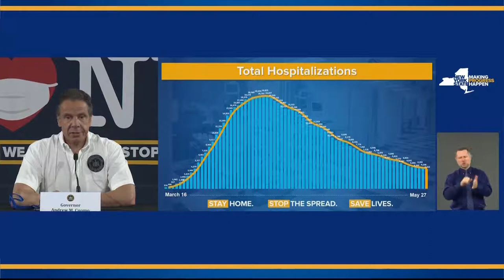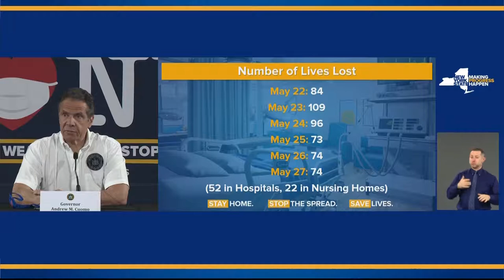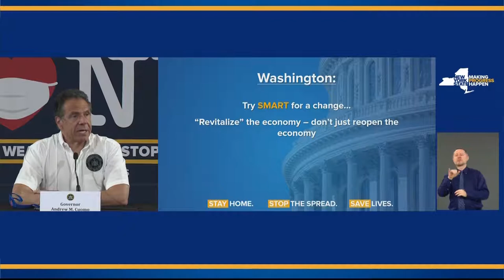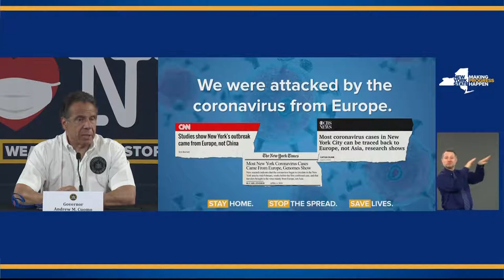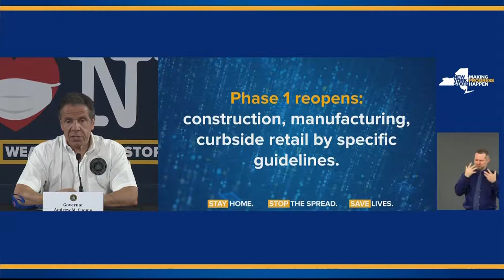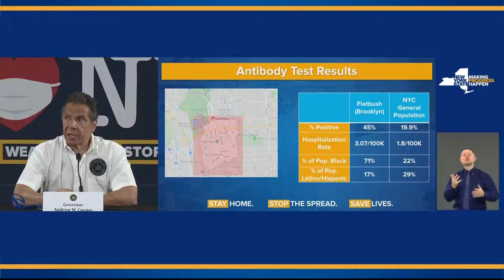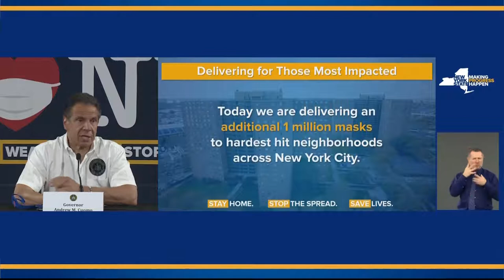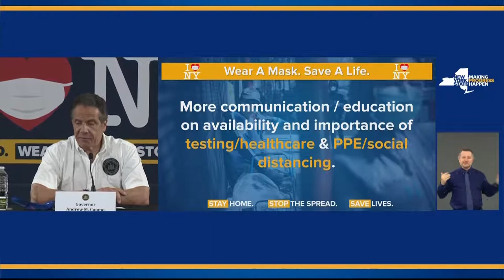New York Gov. Andrew Cuomo holds a briefing on the coronavirus outbreak — 28/5/2020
New York Gov. Andrew Cuomo holds his daily press conference on the Covid-19 outbreak, which has infected more than 364,900 people across the state, according to data compiled by Johns Hopkins University. On Wednesday, Cuomo told Republican lawmakers to "stop abusing" states that have born the brunt of the coronavirus outbreak and are in need of federal aid. New York is facing a $13.3 billion revenue shortfall from the state's response to the Covid-19 outbreak that has left a record number of people unemployed and businesses shuttered for almost two months.